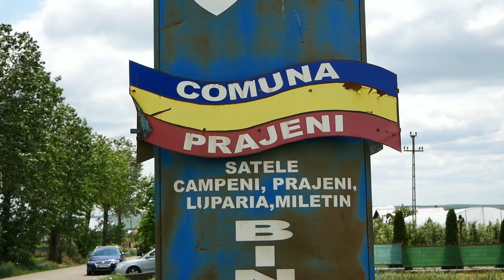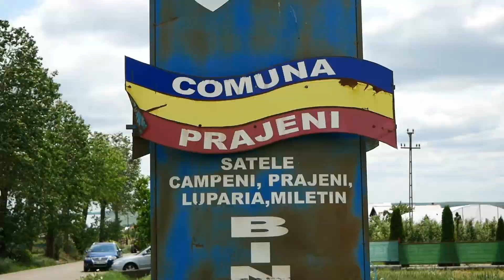Acasă la Constantin Clipaciuc Legumicultor din Câmpeni Botoșani